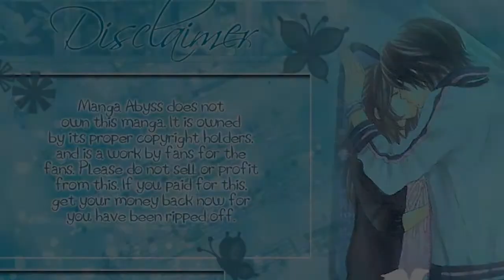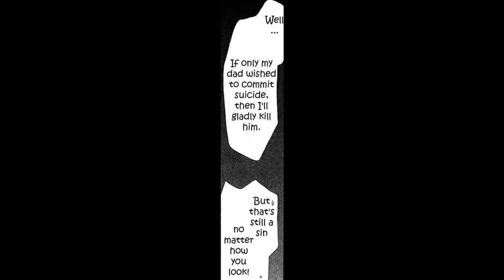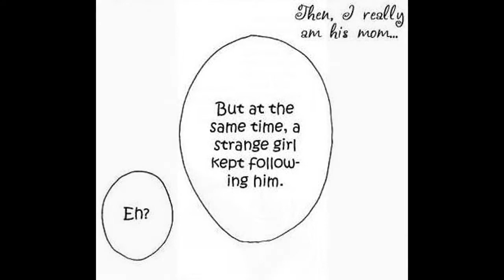Erotic horror- transient future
A creepy oneshot

song: Snow white queen and Taking over me

mangaka:  shimaki ako